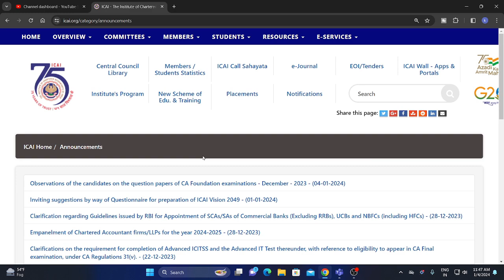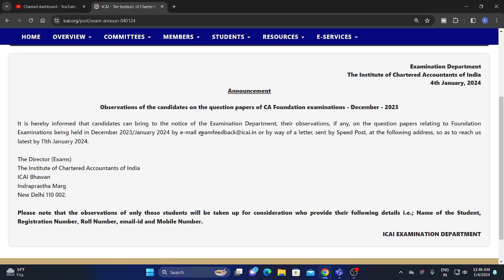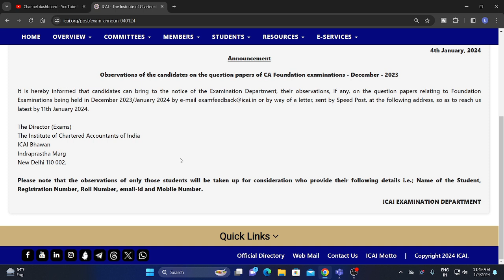ICAI PROVIDE GRACE MARKS FOR ALL CA FOUNDATION STUDENTS FOR DEC 2023 EXAM,